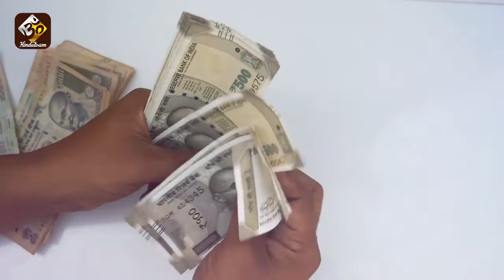హోలీ పౌర్ణమి తర్వాత 5 రాశుల వారికి బంగారు యోగమే | 5 LUCKY Sunsigns After Holy Pournami March 2021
హోలీ పౌర్ణమి తర్వాత 5 రాశుల వారికి బంగారు యోగమే | 5 LUCKY Sunsigns After Holy Pournami March 2021 | hindutvam

Team Hindutvam